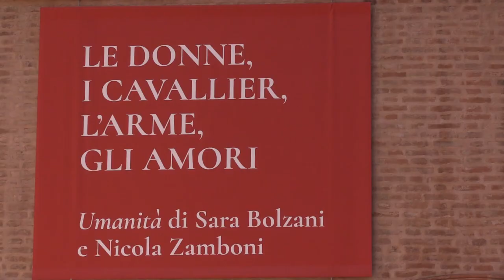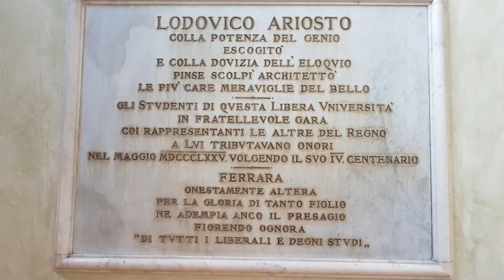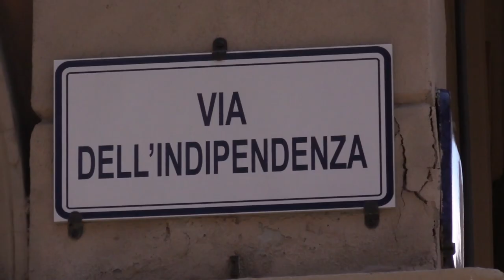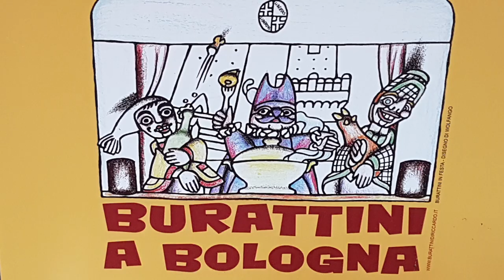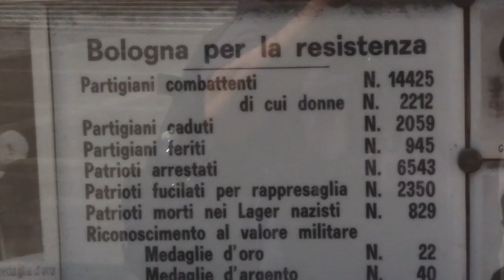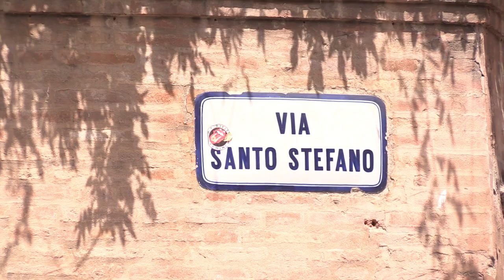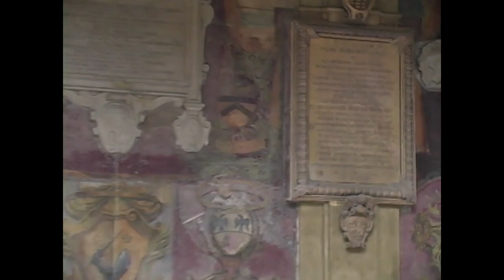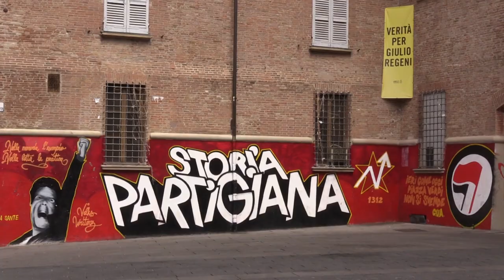FERRARA - Auf den Spuren von Lucrezia Borgia, Girolamo Savonarola und Ludovico Ariosto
- Auf den Spuren von Lucrezia Borgia (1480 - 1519), Girolamo Savonarola (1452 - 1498) und Ludovico Ariosto (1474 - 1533). Ein Film von Michael Paetau